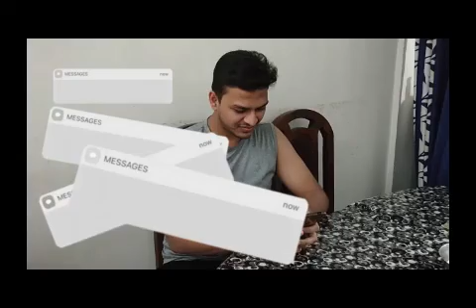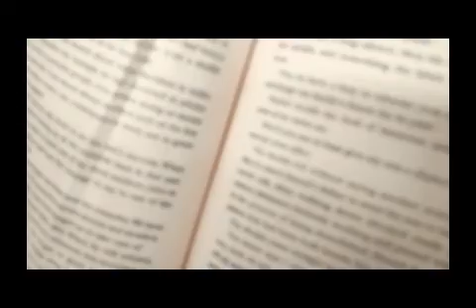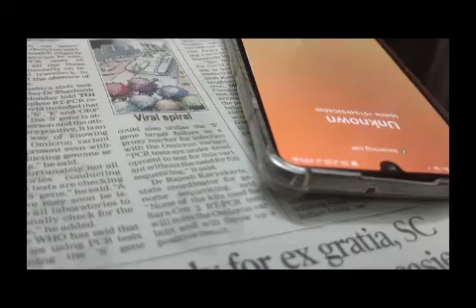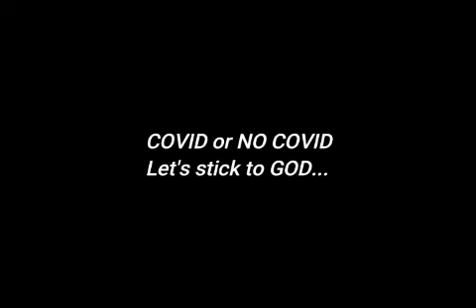Gloria -21 , St Jude Malankara Catholic Church